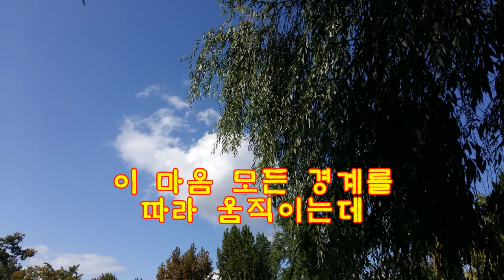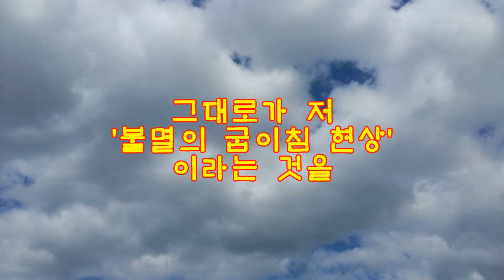[깨달음TV]선시 "이 마음"/마나라 존자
인도 고승 마나라 존자(?~ 165)의 "이 마음"이란 게송입니다. 마나라존자는 인도 선종의 22조로, 주로 서인도에서 활동하던 선승입니다. 해설/석지현([선시]